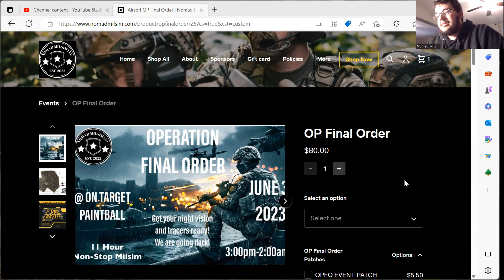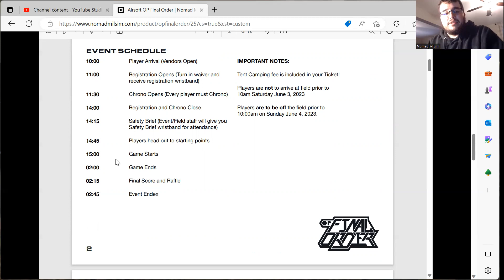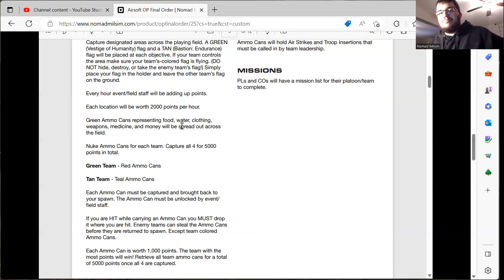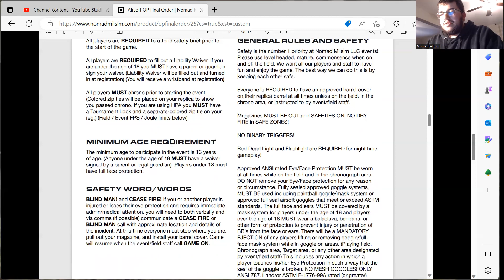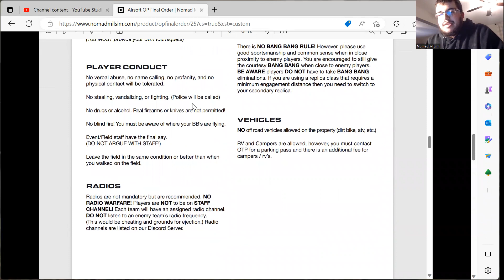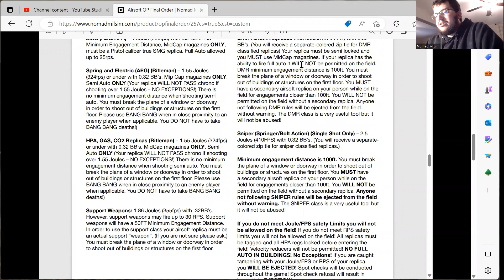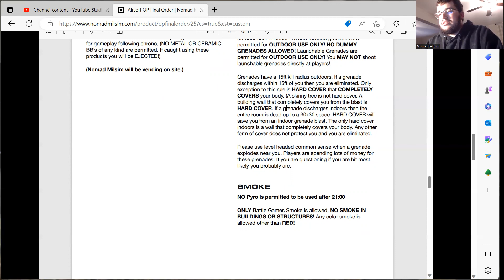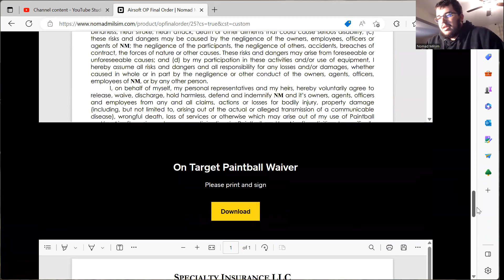OP FINAL ORDER RULES LIST BREAKDOWN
We break down the rules for OP Final Order! If you have any questions, please reach out.

We will see you June 3, 2023 at OTP!